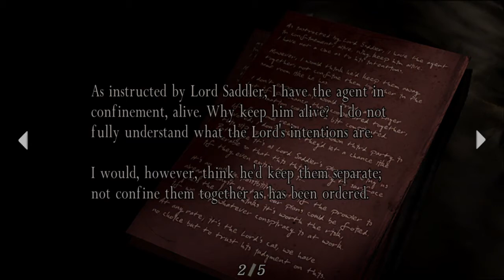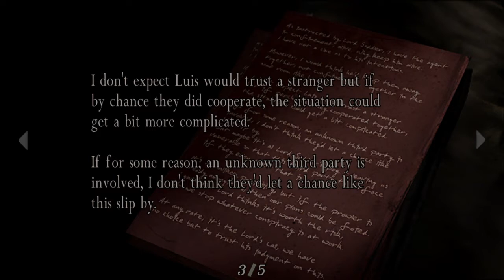resident evil 4_20200319084620